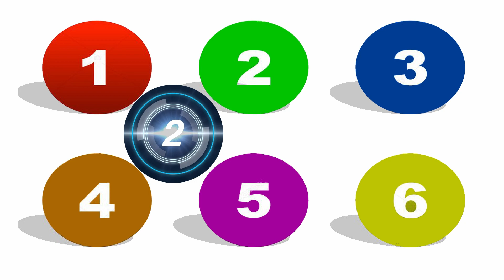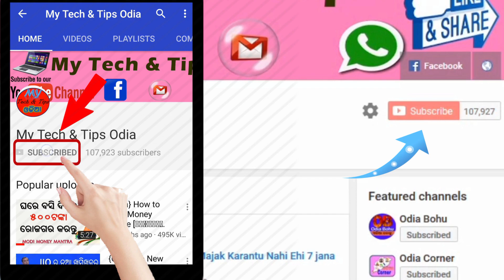ପସନ୍ଦ କରନ୍ତୁ ଗୋଟେ ନମ୍ବର ଜାଣନ୍ତୁ ନିଜର କିଛି ଖାସ୍ କଥା